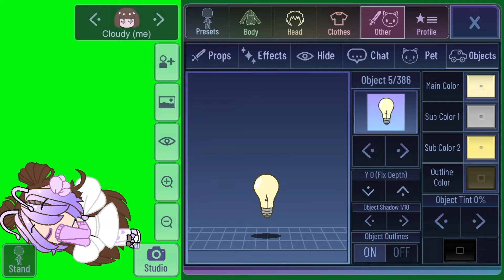How to get a bed in gacha club (i Thought dose to)